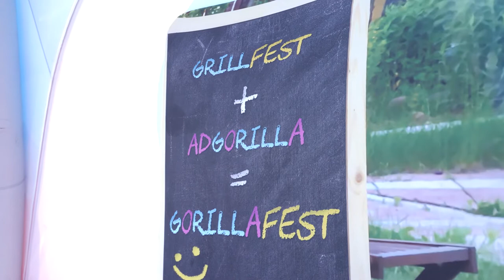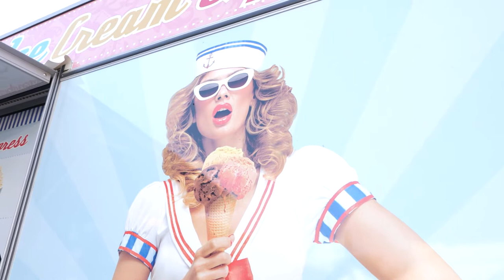Tere FIT esitleb: Grillfest Bikini ja Ranna Fitness @ Grillfest 2019 (English subtitles)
Hea Toidu Festival - Grillfest toimus 7.-8. juunil Pärnus Vallikääru aasal.

Good Food Festival - Grillfest was held on 7-8 June at Pärnu Vallikääru meadow.